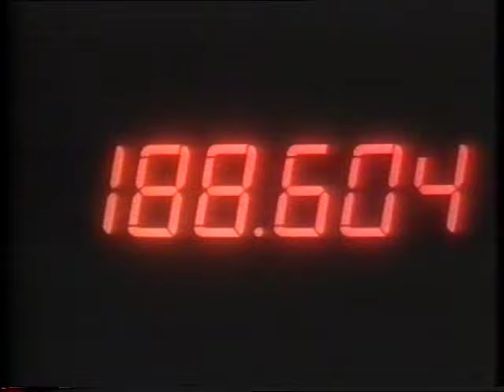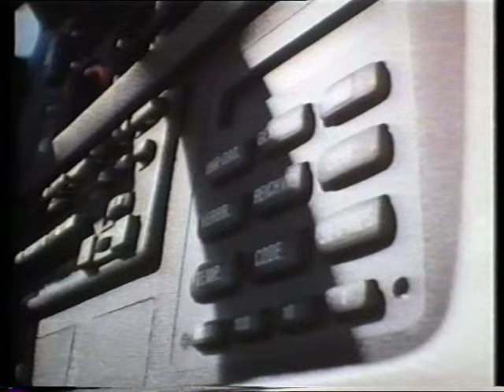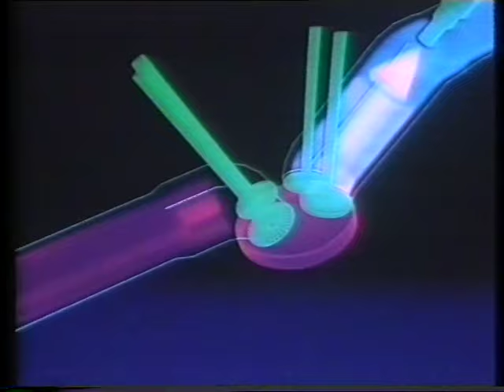Introduction of the BMW E24 M635CSi - unique official video!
Unique original BMW video footage introducing the E24 M6 including unique BMW Brabham F1 footage and F1 world champion Nelson Piquet test driving the M635 on the Paul Ricard racetrack in France! Dutch narrated, part German subtitles (Nelson Piquet interview).

Unieke originele BMW video van de introductie van de M635CSI, inclusief unieke beelden van het Brabham BMW Formule 1 team en F1 wereldkampioen Nelson Piquet die een ronde rijdt met de M6 op het circuit Paul Ricard. Nederlands commentaar.